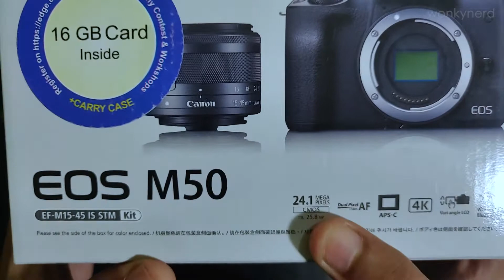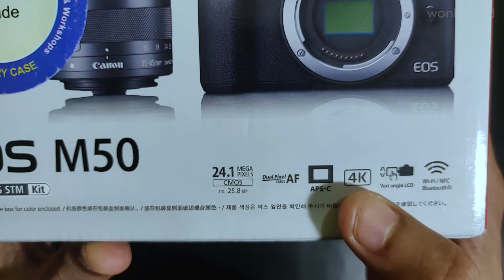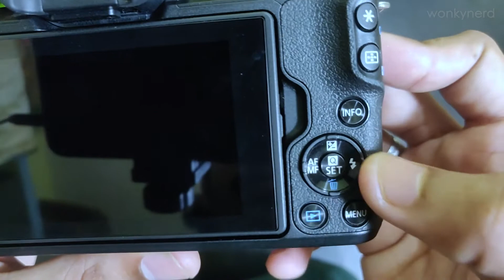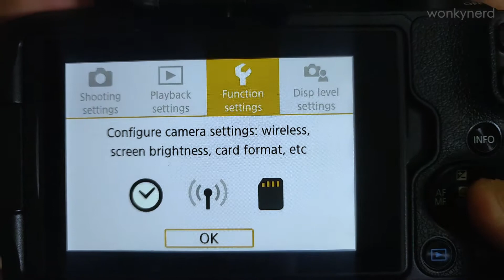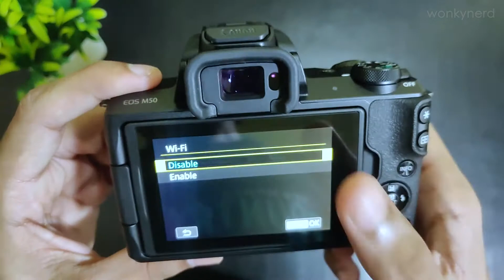Canon M50 Unboxing and First Impressions | wonkynerd | తెలుగు లొ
In this video, i'm going to do Unboxing of Canon M50 Mark i.

Canon M50